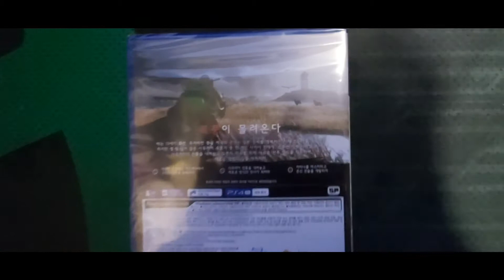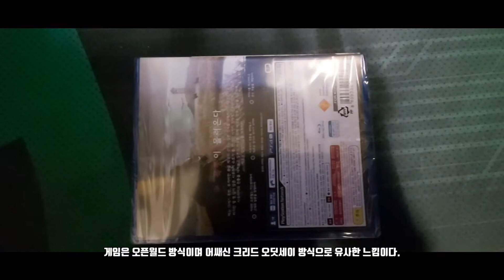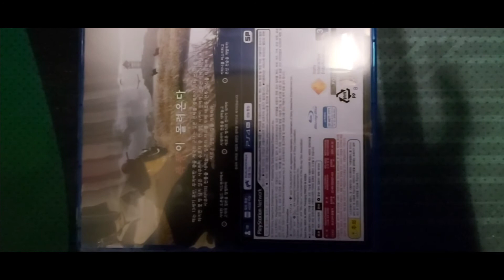고스트오브 쓰시마 언박싱, 스탠다드 패키지 게임 CD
ps4 전용 게임 고스트 오브 쓰마의 언박싱 영상입니다.
3인칭 오픈 월드 액션 어드벤처 장르입니다.
출시일은 2020년 7월 17일
서커 펀치 프로덕션이 오랜 공백 기간을 지나 개발한 작품이다.
 2014년을 시작으로 이 게임의 사전 제작을 시작했으며 2015년 초부터 개발을 진했한 작품이다.
크리에이티브 디렉터 네이트 폭스는 어릴적 일본 인기 영화 아들을 동반한 검객, 우사기 요짐보 영화인 사무라이 작품을 본 기억이
이 게임에 큰 영향을 주었다.
게임은 오픈월드 방식이며 어쌔신 크리드 오딧세이 방식으로 유사한 느낌이다.
발매뒤 기대 이상으로 게임은 매우 성공적인 작품이 되었다.

사람들을 보호하고 집을 되 찾으십시오

13 세기 후반에 몽골 제국은 동방 정복을 위해 전 국가에 낭비를 안겨주었습니다. 쓰시마 섬은 일본 본토와 몽골의 침략 함대 사이에있는 모든 것입니다. 사무라이 전사 진 사카이는 자신의 백성과 집을 보호하기 위해 필요한 모든 조치를 취해야합니다.

귀신의 부상

진은 쓰시마를 되찾기 위해 오랜 친구 나 동맹국의 도움을 구해야한다. 그는 새로운 종류의 전사가 되려면 전통에서 벗어나야합니다. 그는 그를 전사로 만든 전통을 제쳐 놓고 새로운 길, 즉 유령의 길을 만들어 낼 것입니다.

카타나와 활로 상대에게 도전하여 몰입 사무라이 전투 경험을 경험하십시오. 또한 깜짝 공격으로 적을 혼란스럽게 만들고 매복시키기 위해 은폐 전술을 개발해야합니다.

오픈 월드 모험

고대의 랜드 마크, 숨겨진 아름다움, 풍부한 디테일이 가득한 광대 한 시골과 광대 한 지형을 배회하십시오. 그 과정에서 쓰시마의 진정한 아름다움을 보게 될 것입니다.

13 세기 후반 몽골 제국은 동방 정복을위한 캠페인을 통해 모든 국가에 폐기물을 뿌렸습니다. 쓰시마 섬은 일본 본토와 무자비하고 교활한 코툰 칸 (Khotun Khan)이 이끄는 대규모 몽골 침공 함대 사이에있는 모든 것입니다. 몽골 폭행의 첫 물결에 섬이 불에 타면서 사무라이 전사 진 사카이는 자신의 일족 중 마지막 생존자 중 한 사람입니다. 그는 자신의 백성을 보호하고 자신의 집을 되찾기 위해 어떤 희생을 치르더라도 해결됩니다. 그는 새로운 길과 귀신의 길을 만들어 나가는 쓰시마의 자유를 위해 전통적인 전쟁을 벌이는 전사로서의 전통을 제쳐 놓아야합니다.